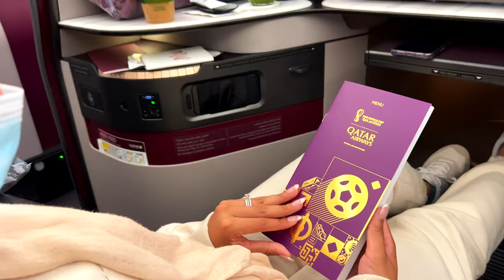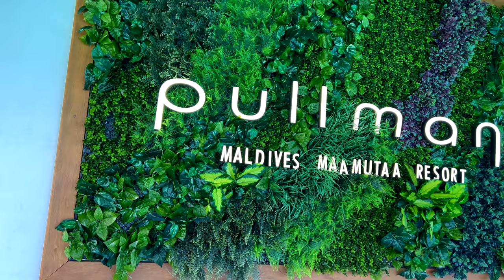Maldives Honeymoon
Maldives
Honeymoon Sept 2022
Pullman Maldives Resort

Shot on GoPro Hero 10 & iPhone 13 Pro